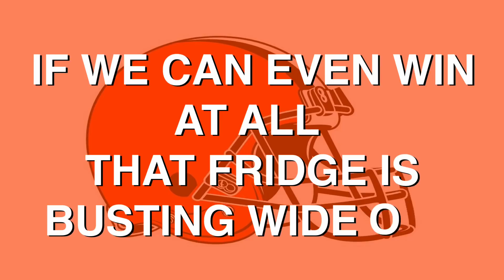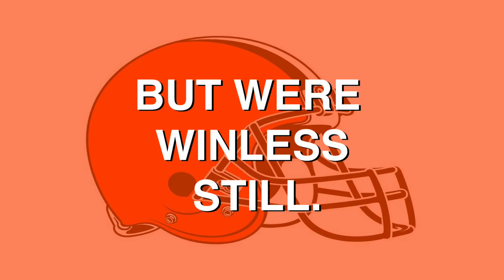Cleveland Browns Winless Still (Feel It Still Parody)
The Browns ended their losing streak by not winning. The most Browns thing ever.

Song and lyrics by Erika Lauren and Ian Ver